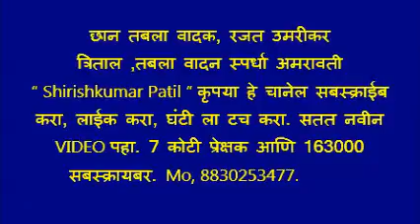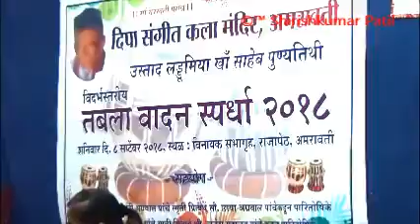छान तबलावादक, रजत उमरीकर सोलो तबला त्रिताल, विदर्भ स्तरीय तबला वादन स्पर्धा अमरावती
“ Shirishkumar Patil “ कृपया हे चानेल सबस्क्राईब करा, लाईक करा, घंटी ला टच करा. सतत नवीन VIDEO पहा. 7 कोटी प्रेक्षक आणि 163000 सबस्क्रायबर. Mo, 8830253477.